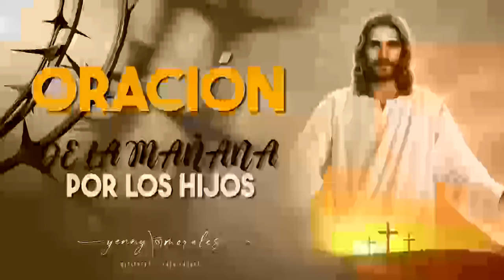ORACIÓN DE LA MAÑANA POR LOS HIJOS 5 DE MAYO